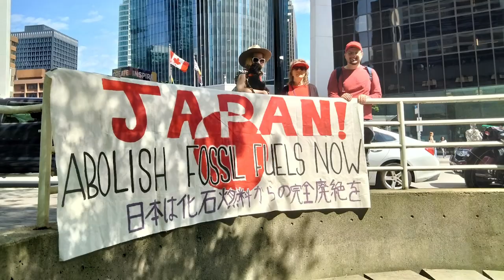This G7, we mobilized across the world!